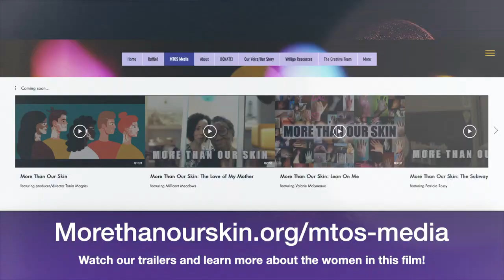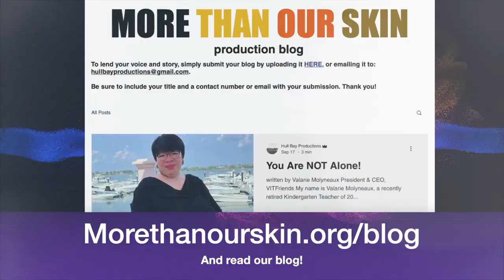The More Than Our Skin Raffle!